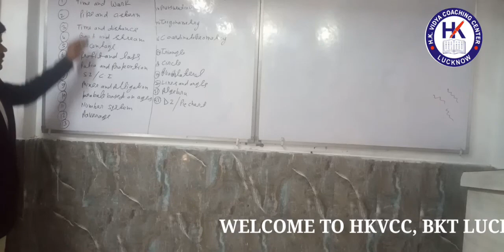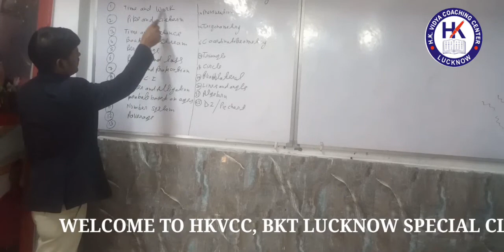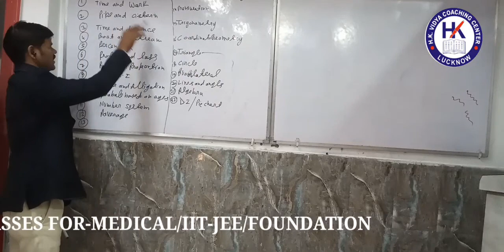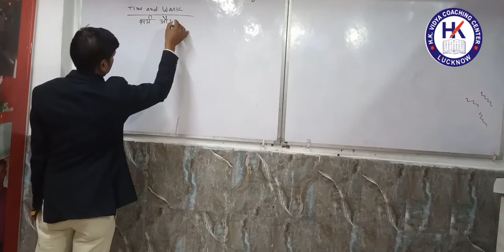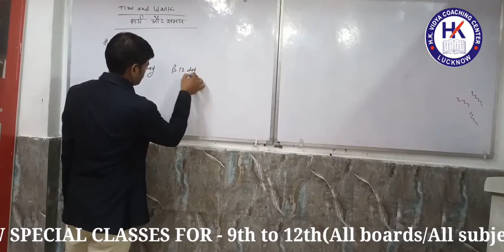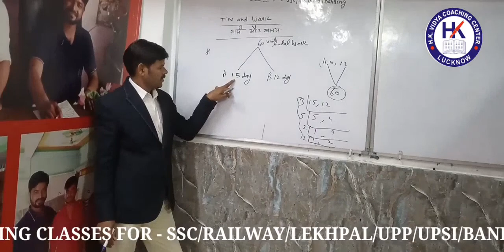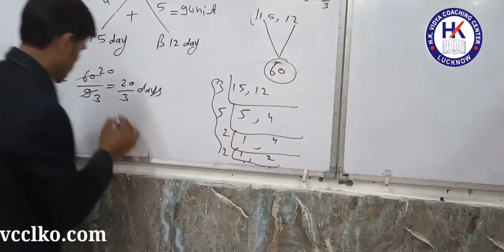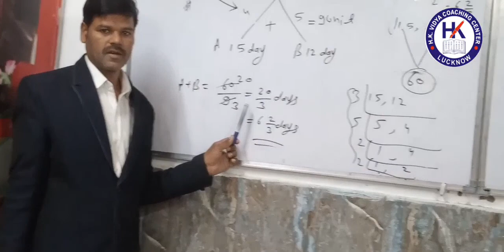Welcomt to My Youtube Channel SSC_upsssc_Railway#